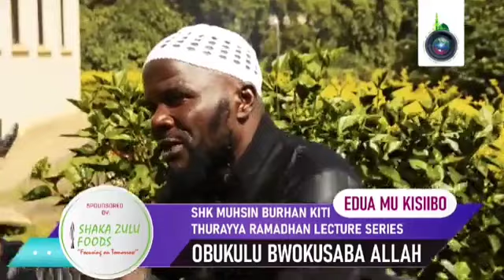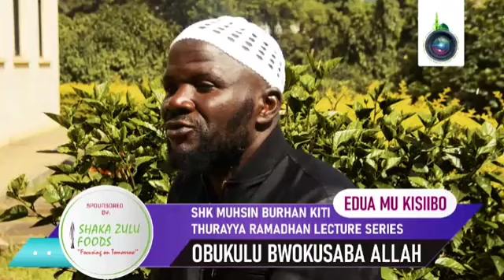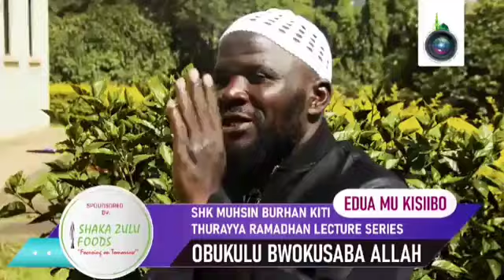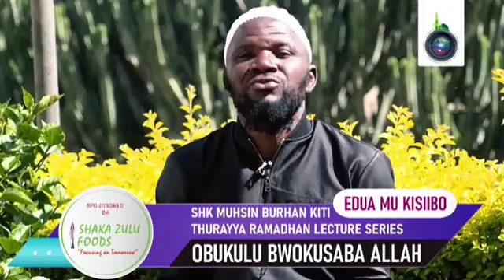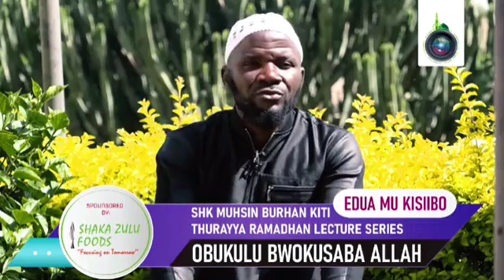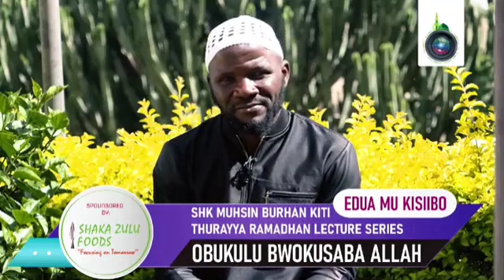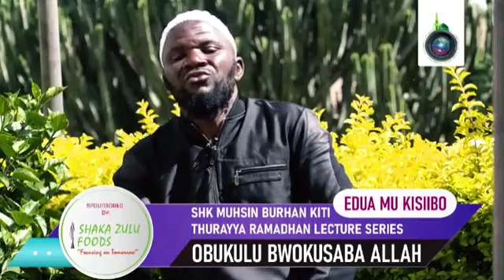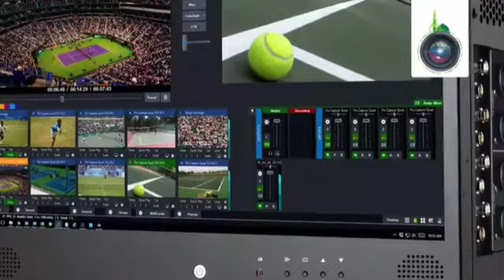Obukulu bw'okusaba Allah-Sheikh Muhsin Burhan Kiti